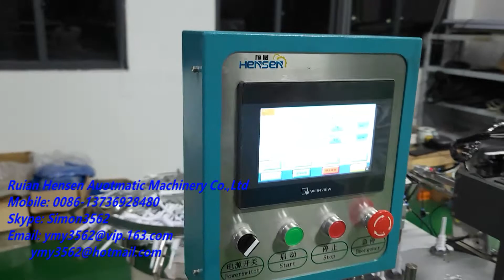Automatic O ring assembly machine, seal ring assembly machine